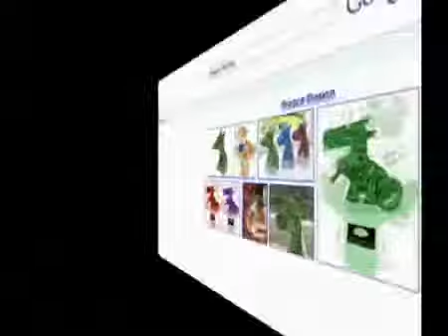How To Make Dragon illusion 3d Paper Tutorial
Title says 3/4. These amazing origami dragons are my brother's and I's creations. Kudos to Brusspup for inspiring me. The red and green dragons are my ...

How To Make Dragon illusion 3d Paper Tutorial Учебник как сделать дракона иллюзию 3d из бумаги Fail / Win Compilation Best Funny Video ...

Dragon Optical illusion made from paper: It's simple to make it What need you: - Print to paper in wished size - some cutting tool - some glue or glue tape time to ...

For Origami tutorials and Charts go to Dragon illusion Paper easy simple Lesson 3d Origami Free All Steps of how to make it ...

Illusion inspirée des travaux de monsieur Jerry Andrus, illusionniste et magicien. La concavité des visages des personnages donne l'illusion que ceux-ci